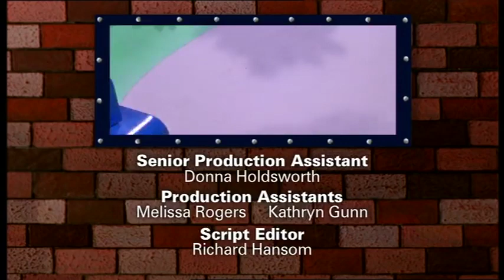Bob The Builder - Bob's Pizza (UK)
Bob is installing a new pizza oven for Mr Sabatini, while Wendy lays a cycle lane in town.